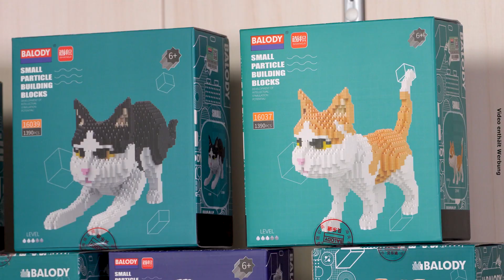Brixx ganz fixx: Balody Hunde aus Diamondblocks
Slopes aus Diamondblocks! Das macht nicht nur bei unseren Dinos Eindruck. Jetzt ist Marco auf den Hund gekommen und zeigt euch die neuesten Hunde von Balody und MoYu und Katzen gibt es natürlich auch.

... und drei Hunde in diesem Video haben sich ganz besonders schick gemacht.